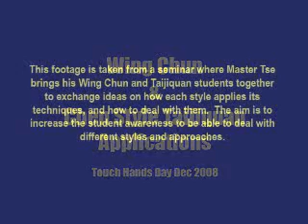Touching Hands Applications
An achive video from 2009 (though filmed in 2008). Master Tse teaching some Wing Chun and Chen Taijiquan applications from a Touching Hands Seminar.